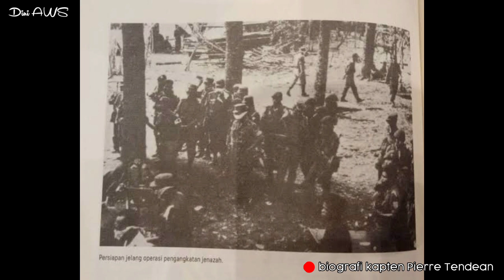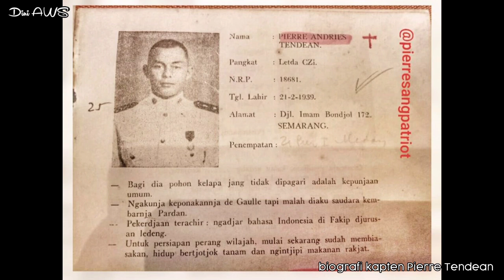Kisah cinta kapten Pierre Tendean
Hai Semua🤍

Vidio ini aku ceritakan sedikit kisah hidup dari kapten Pierre Tendean yg gugur pada saat malam G30S/PKI.

Kapten Czi. Pierre Andries Tendean adalah seorang perwira militer Indonesia yang menjadi salah satu korban peristiwa Gerakan 30 September pada tahun 1965.

Seperti yg sudah kita tau bahwa kapten Pierre Tendean meninggal pada kejadian selewat malam itu di kediaman Jenderal Besar TNI Dr. Abdul Haris Nasution

Pierre Tendean merupakan pengawal pribadi atau ajudan Jenderal Besar TNI Abdul Haris Nasution. Saat itu, ia berusia 26 tahun.

Dalam peristiwa itu, ia ditangkap dan dibawa oleh pasukan Cakrabirawa dalam keadaan hidup ke Lubang Buaya Jakarta Timur.

Di sana, ia dis1ks4 sebelum dit3mb4k yang kemudian dimasukan ke dalam sumur Lubang Buaya bersama perwira TNI lainnya.

Kapten Czi (Anumerta) Pierre Tendean kala itu menjadi ajudan sekaligus korban salah sasaran di rumah Jenderal AH. Nasution.

Maaf ya jika suara dalam vidio jelek atau editannya jelek aku ga punya mic pake seadanya mic bawaan HP.

aku bikin vidio ini atas rasa cinta aku kepada pahlawan INDONESIA🇮🇩

~Terimakasih.